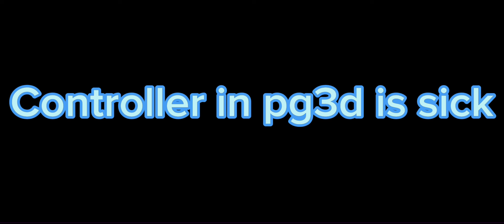Day 1 of using controller in pixel gun 3d pg3d!!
Ik I finally uploaded